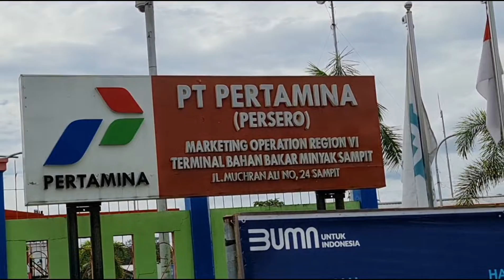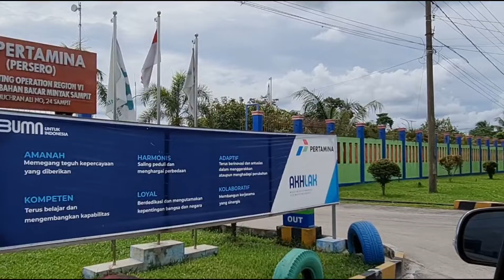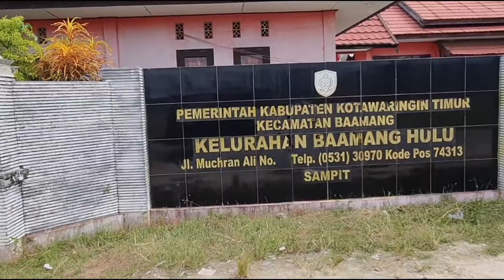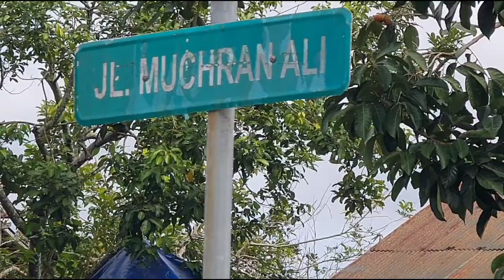Jalan Mochran Ali diambil dari nama Tokoh Nasional dari Kalimantan Kakek dari Istri kami